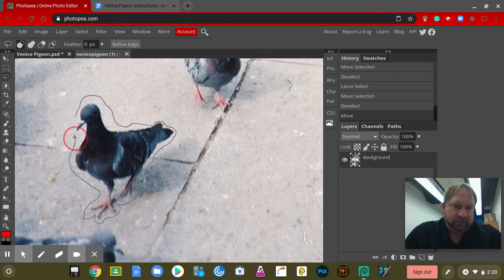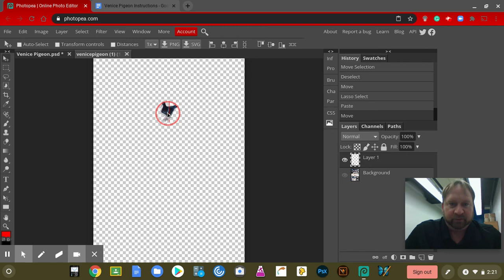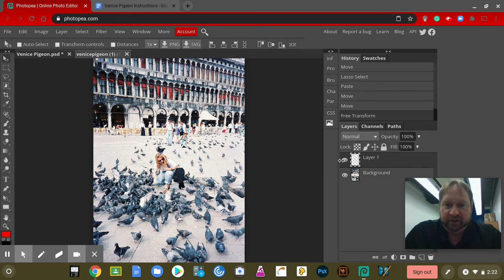Photopea Lasso Tool Copy/Paste Layers